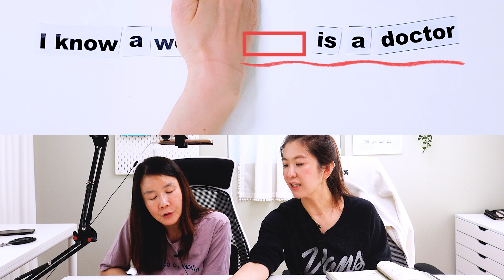which who 누구나 만들 수 있는 왕초보 관계대명사 입문! 어순 시제 총정리! |세가영 3권 8강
오늘은 세가영 3권 8강에 나와 있는 주격관계대명사를 배워 보려고 해요. 처음 관계대명사를 접하는 분들을 위해 현재시제만 알면 정말 초간단하게 만들ㅇ 수 있는 왕초보 입문용 강의라고 생각하시면 되겠습니다. 어순 때문에 힘들어 하실 초보자 분들을 위해 시제는 현재시제의 일반동사와 be동사로만 사용해 보았어요! 오늘 강의 내용은 세가영 네이버 블로그에 다른 예문들로 추가 정리해두었어요~

것이랍니다~ 꼭 출처의 이름과 링크를 함께 붙여넣어 주시기 바랍니다.